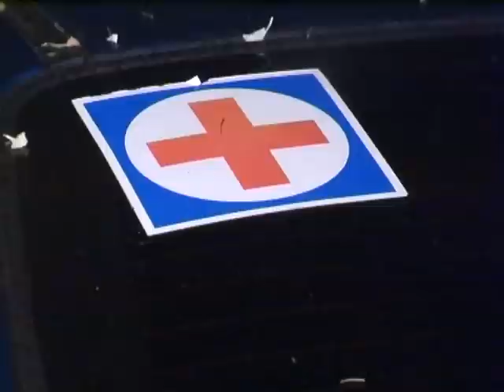Пьяный Водитель не Справился с Управлением и Влетел в Дерево.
На столичном Оболонском проспекте потерял управление и вылетел на обочину автомобиль «Шевроле». И не просто вылетел, я еще и застрял в дереве. Свидетели говорили, что водитель явно находился в состоянии алкогольного опьянения. А вот человек, которого все считали тем самым водителем, заявлял, что руля даже не прикасался. Вроде направил легковушку в акацию его друг, который попросился на водительское место, а потом испарился в воздухе.